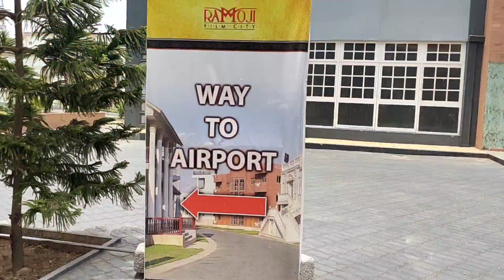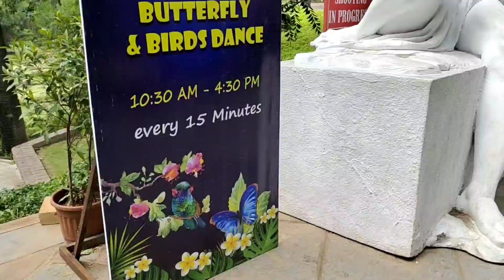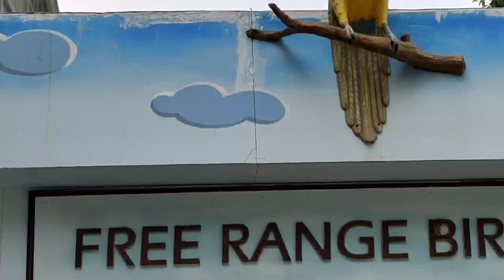2000 एकर मध्ये असलेली Ramoji Film City एक दिवसात पाहिली Hyderabad Tour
हैदराबाद मधील Ramoji Film City पाहण्याचा योग आला Hyderabad Tour